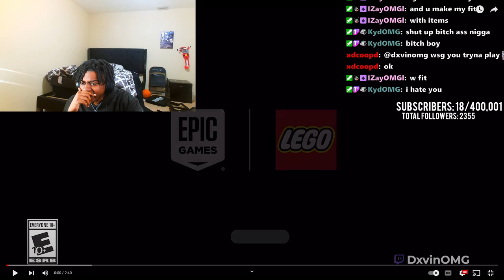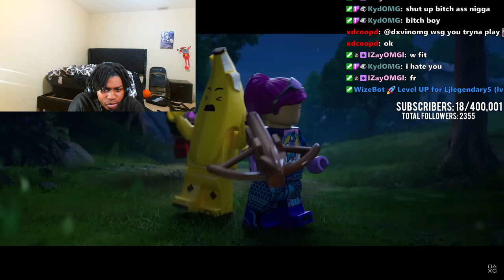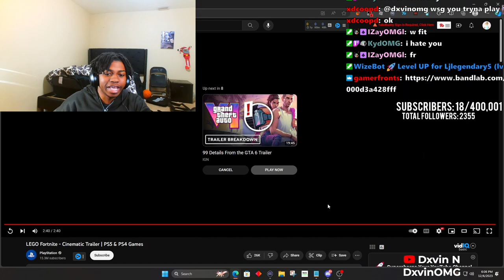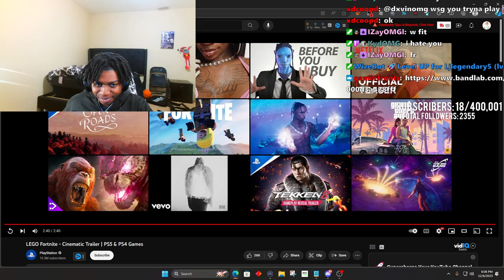Dxvin Reacts To LEGO Fortnite Cinematic Trailer Reaction